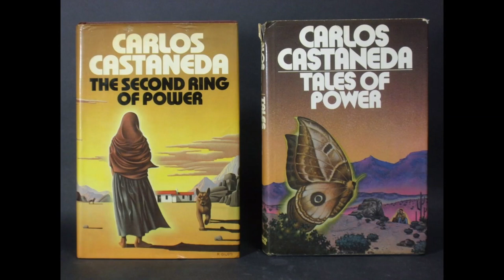7 meilleures... suites!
Le cinéma de science-fiction regorge de suites. Certaines sont vraiment géniales. Aujourd'hui, les 7 meilleures que j'ai vues de ma vie!

00:00 Intro
00:30 7. Blade Runner 2049
06:53 6. Star Trek II: la Colère de Khan
17:11 5. Le diabolique Docteur Mabuse
23:38 4. Aliens
32:55 Remerciements/point d'info
33:55 3. Mad Max: Fury Road
40:42 2. La fiancée of Frankenstein
44:54 Autres candidats
46:09 L'empire contre-attaque

Titres d'origine:
Star Trek II: The Wrath of Khan
1000 Augen des Dr Mabuse

J'écris un livre!

Ma liste de tous les films de science-fiction: sf.maltais.org
(Saisie en cours!)